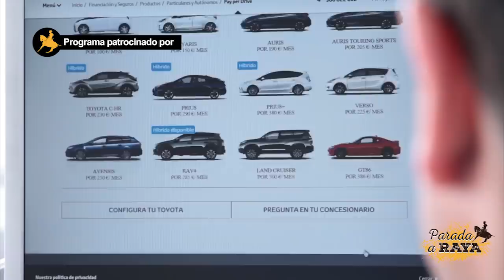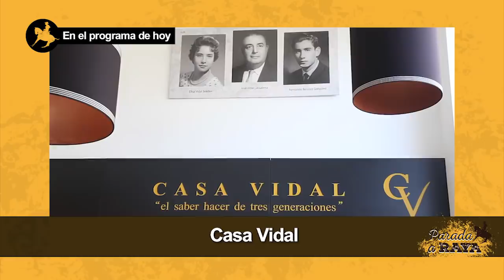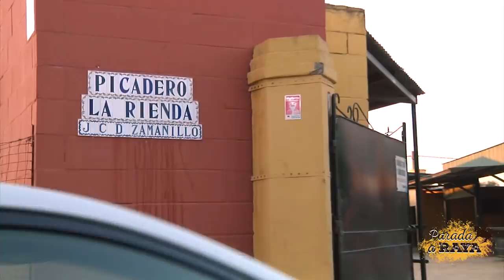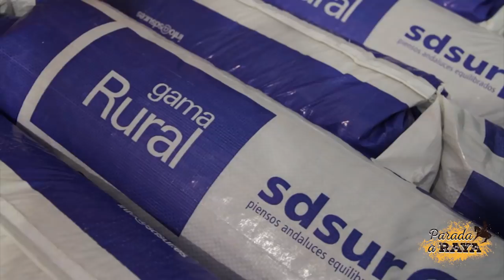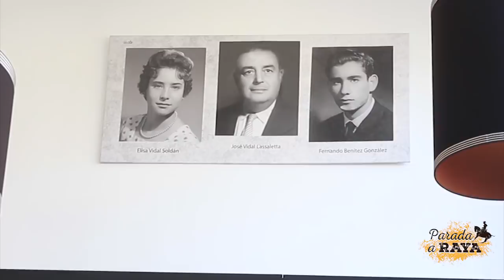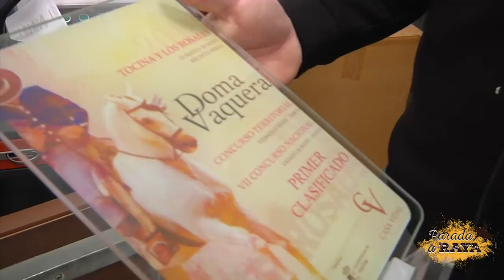Parada a Raya. Programa 90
Programa 90 de Parada a Raya. Programa de televisión dedicado a la Doma Vaquera. Hoy os pasamos un día con Juan Carlos Delgado Zamanillo. Además visitaremos la nueva tienda de Casa Vidal en Coria del Rio. De la mano de Coby Bolger aprenderemos a realizar un correcto manejo de yeguas y potros para mantener unos prados verdes durante todo el año. Para finalizar Juan Carlos Delgado Zamanillo nos enseñará su método para realizar las medias al galope.